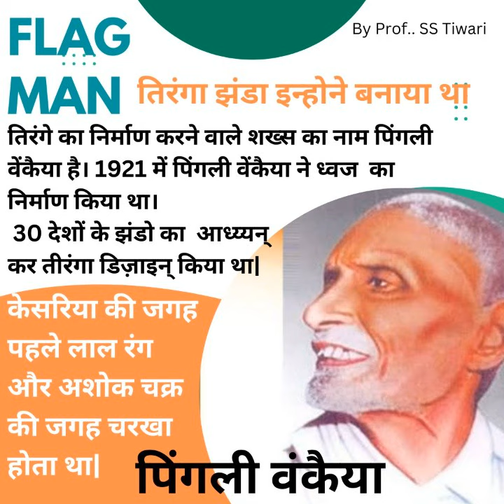तिरंगा झंडा किसने डिज़ाइन किया? रोचक तथ्य || पिंगली वंकैय्या कौन है? ||Who Designed Our National Flag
HOST
PROF. SS TIWARI